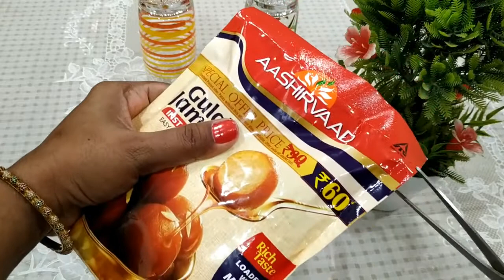How to make Gulb Jamun | ఇలా కొలతలతో చేస్తే గులాబ్ జామున్ చాలా స్మూత్ మరియు జ్యూసీగా వస్తుంది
# sweet dish
# dessert
How to make Gulb Jamun |ఇలా కొలతలతో చేస్తే గులాబ్ జామున్ చాలా స్మూత్ మరియు జ్యూసీగా వస్తుంది | ackv.
make gulab jamun easily in Telugu | how to make gulab jamun golden yellow